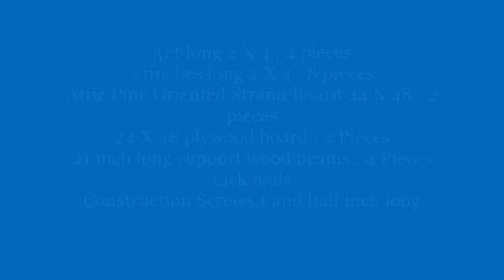75 Gallon Bow Front Aquarium Stand Build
Built from scratch 75 Gallon Bow Front Aquarium Stand Build
3Ft long 2 X 4 ; 4 pieces
21inches long 2 X 4 ; 8 pieces
Attic Pine Oriented Strand Board 24 X 48 ; 2 pieces
24 X 48 plywood board ; 2 Pieces
21 inch long support wood beams ; 4 Pieces
tack nails
Construction Screws 1 and half inch long